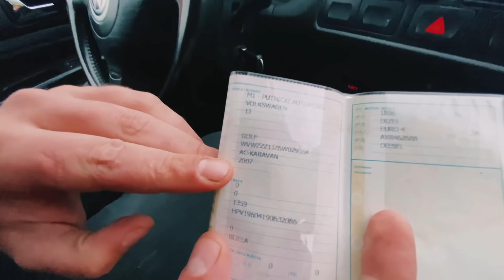Golf 4 2007❓❓❓ Jel moguce